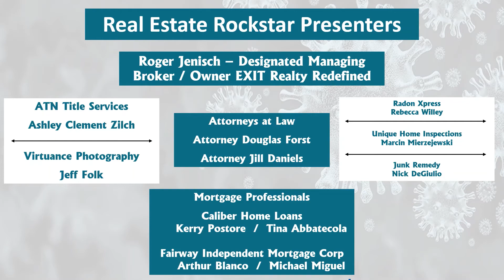coffee cocktails 4 2 2020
Join us in your PJs or Cocktail Attire !  Our panel of Experts discuss today’s Current Affairs, Moving Forward and Preparing for a Post Virus Real Estate Industry.